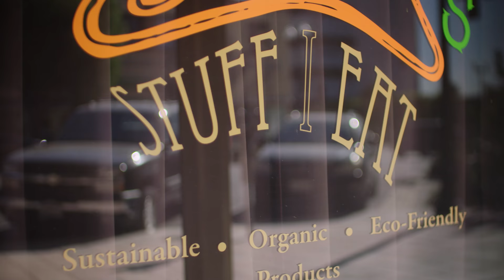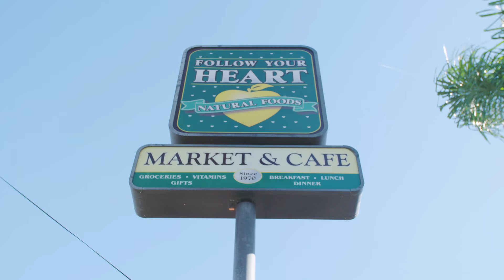Chef Babette's Day Out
Did she just say she's 66 years old?!! WOW!